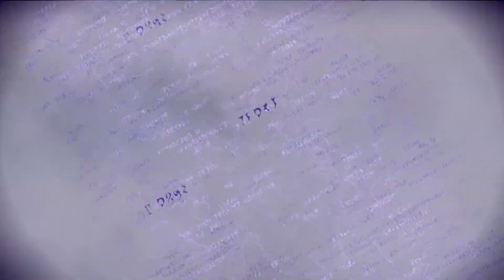"RUN WHILE YOU CAN". (BAYONETTA 3)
Come watch yo boi Hoop🏀

Add me on Xbox : sparercypress00

Add me on Switch: SW-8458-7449-
9480

Add me on PS4 :TwistedJC00

bayonetta 3 all cutscenes (full game movie) ultra hd
bayonetta 3 all
bayonetta 3 all endings
bayonetta 3 all intros
bayonetta 3 full gameplay
bayonetta 3 all cutscenes
bayonetta 3 full story
bayonetta 3 game movie
bayonetta 3 final boss
bayonetta 3 cutscene
bayonetta 3 walkthrough
bayonetta 3 part 1
bayonetta 3 weapons